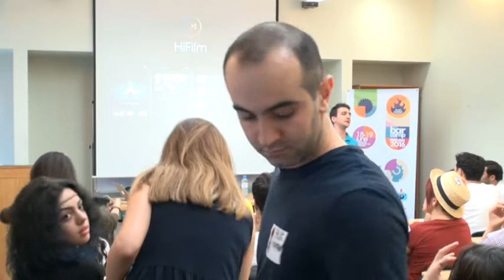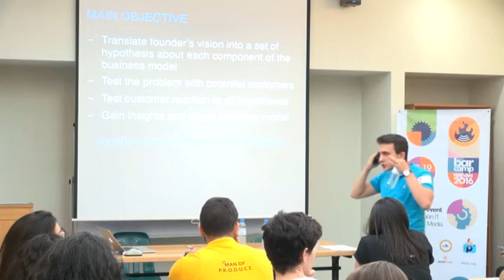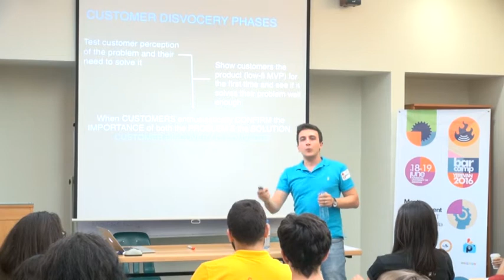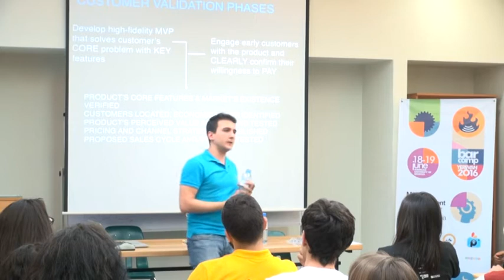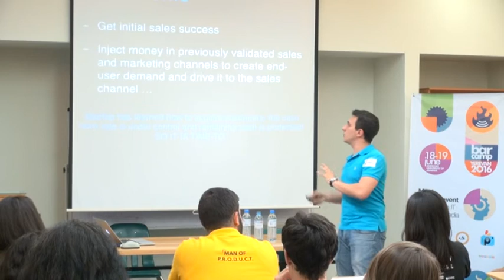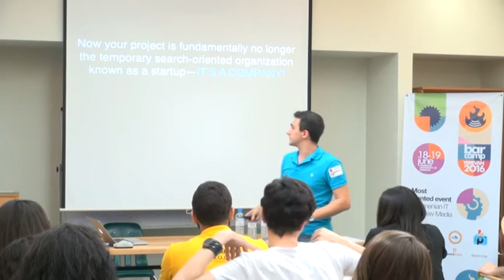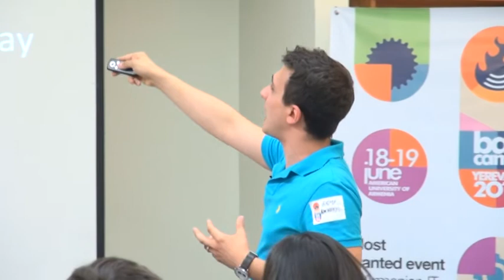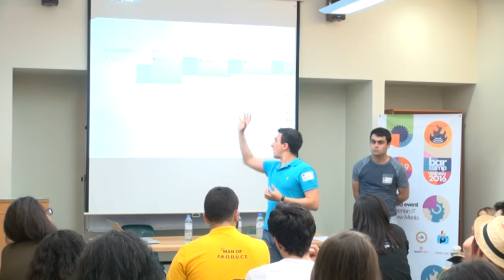Customer Development for Innovative Products ։ Arman Kuchukyan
Արման Կուչուկյան